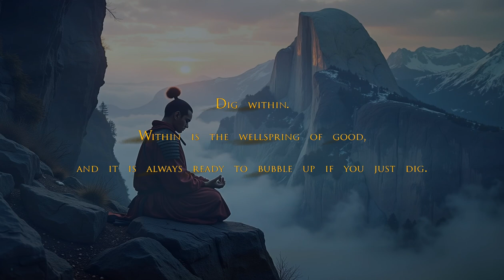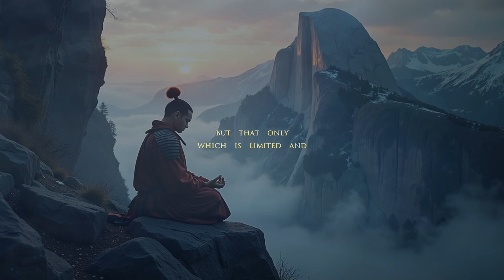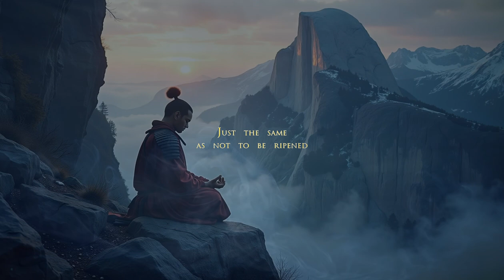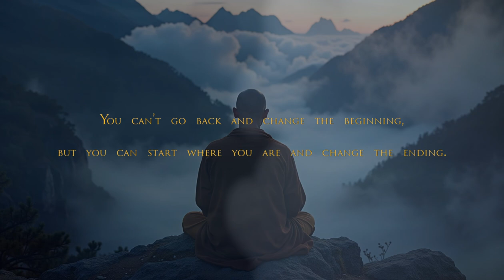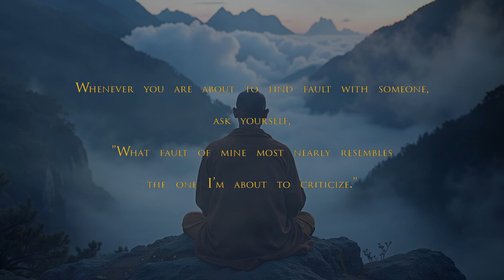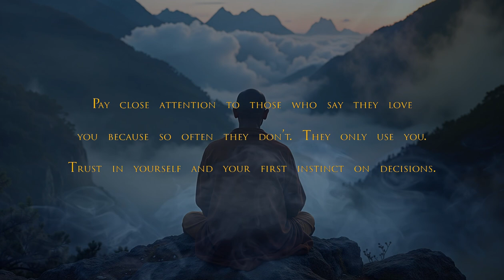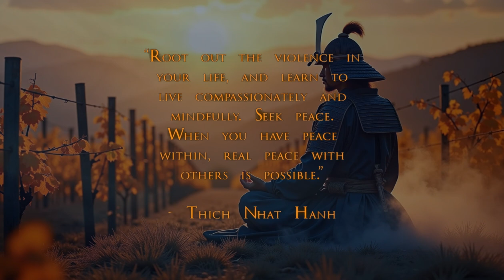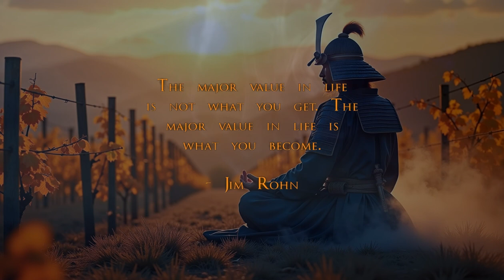Success is nothing but a few simple disciplines practiced daily. (Sub-Conscious Stoic)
Sub-Conscious Stoic - Motivational Quotes Video Workout - Stoic Relaxation and Mindfulness music - Success is nothing but a few simple disciplines practiced daily. Jim Rohn